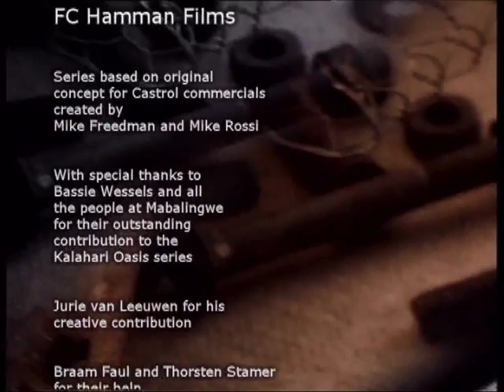Kalahari Oasis Episode 2 "Water For Africa"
The drought forces the men of Kalahari Oasis to call in the help of a water dowser... on recommendation of Gaffie. Amber Moon moves in at the Oasis to feel the karma of the water and purify our heroes' earthly temples with spirulina and soyabean-burgers. Boet, Swaer and Moegae wants to convert the Oasis into a One Stop Service Station with restaurant, play park and bottlestore. When Gaffie brings a potential investor to check out the premises, he is not impressed with Amber Moon's water dowsing techniques. Amber Moon finds water, but something's not right...